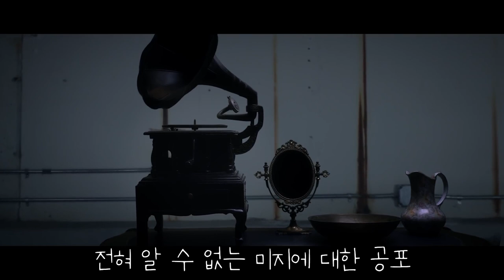소수의 "인간"을 가둬놓고 "사육"하는 어느 시설의 이야기...ㄷㄷㄷ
제목 : "Kepler X-47"

"Kepler X-47" Credits:
Directed by Erin Li
Written by Allison Lee & Erin Li
Produced by Kaz Kipp, Gregory Chou, and Erin Li
Co-Producer - Stephen Paratore
Executive Producer - Michael C. Tung
Director of Photography - Kristin Fieldhouse
Production Designer - Niko Vilaivongs
Costume Designer - Elena Flores
Assistant Costume Designer - Megan Knowles
Key Makeup Artist - Alexandria Storm
Special Effects Make-up Artist - Cat Elrod
Casting Directors - Shana Landsburg and Patrick Baca
Editor - Susumu Kimura
VFX Supervisor - Eric McAvoy
Original Music - Robert Allaire
Sound Design - Nathan Ruyle
Line Producer - Andrew Cummings
Associate Producers - Alex Andre, Ian Cuizon, Taylor Massey, and Stephanie Ng

CAST
KRYSTAL Bella Dayne
MARCUS Leith Burke
DAWN Eva La Dare
RAY Ricardo Mamood-Vega
THE INTERCOM Elisa Gabrielli
LUCY Katherine Pawlak
BILLY Tyler Parks
ALIEN TOUR GUIDE Unati Mangaliso
ALIEN SENTINELS - Henning Fischer and Folake Olowofoyeku
ALIEN TOURISTS Jemal Draco, Elaine Mani Lee, and Elena-Cristina Marchisano

CREW
Unit Production Manager Kenny Savoca
Production Coordinator Alex Levine
1st Assistant Director Eric Leja
2nd Assistant Director / Director’s Assistant Joshua Steffes
2nd Assistant Director David Buchwald
Camera Operators Aashish Ghandi
Timothy Kang
1st Assistant Camera Loie Russell-Templeton
Sten Olson
2nd Assistant Camera Lauren Wood
Camera Utility / DIT / B Camera Mathew Wozniak
DIT Glen Silva
Sound Mixer / Boom Operator Canaan Triplett
Gaffer Colin Oh
Best Boy Electric Sam McConville
Electricians Douglas E. Cook III
Jason Cowan
Sarah E. Fox
Sam Klein
Chaz Moore
Austin Wood
Key Grip Guy Pooles
Best Boy Grip John Guberud
Dolly Grip Andrew Harless
Grips Nicholas Brightwell
John Richard
Art Directors  - Warren Hickman and Kyle Caraher
Art PA Skeye Brühwiler
Makeup Artists Glen Griffin and Chelsea Reda
Location Manager Jimmy Hang
Script Supervisor Antoinette Luzano
Craft Service Madoka Kimura
Caterer Crafty Caterer
Still Photographers Ryan Gayatinea, Randy Blohm, and Harrison Ciancuillo
Key Production Assistant Liz Rutzky
Production Assistants - Justin Forcier, Matt Ohlson, Charlie Schildt, Emily Pumm, Steven Gallardo,
and Jesseal Pacubas
Production Intern Matthew Snouffer
Matte Painter Rei Sparks
Title Designer William J. Meyer
Compositor Lauren Coogan
Rotoscope Artist Jean Jardeleza
Additional VFX Viktor Metelev
VFX Previsualization Consultants - Gabriel Chui and Neshant Kandakatla